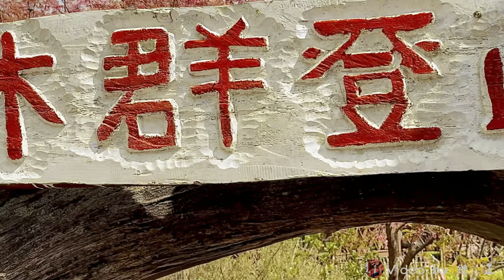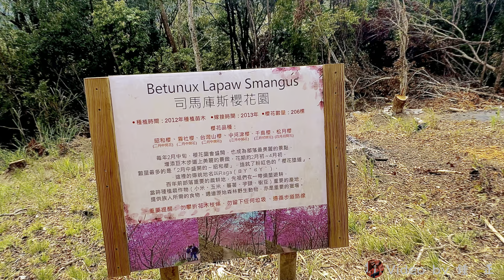20240228走入上帝的部落—司馬庫斯(上）-4K